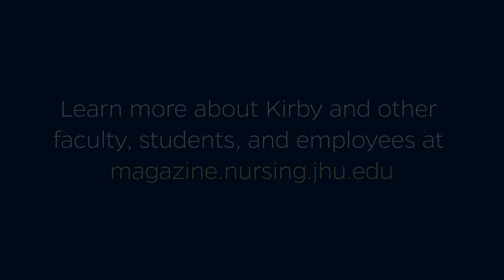"One Question With" Lee Kirby —Johns Hopkins School of Nursing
What did you learn during your time as a Peace Corps Volunteer?

Discover more about Kirby—and more "One Question With" videos—at magazine.nursing.jhu.edu.